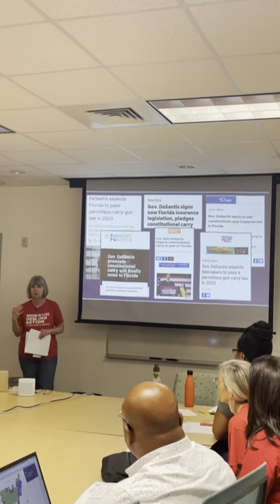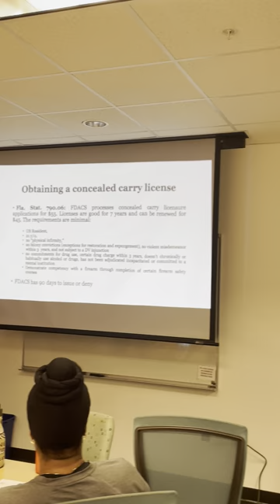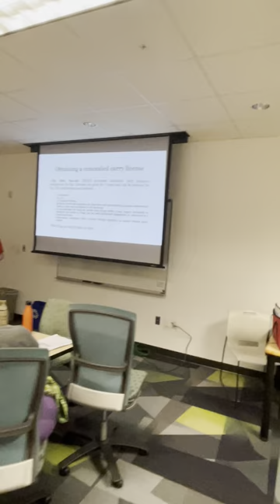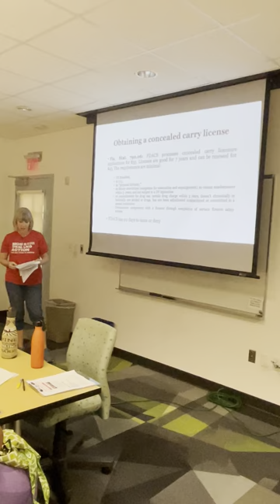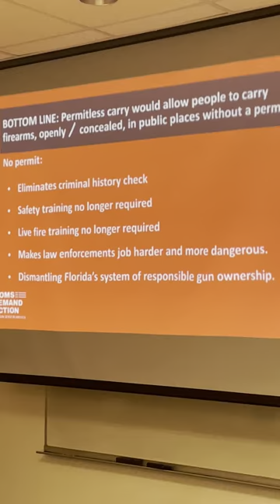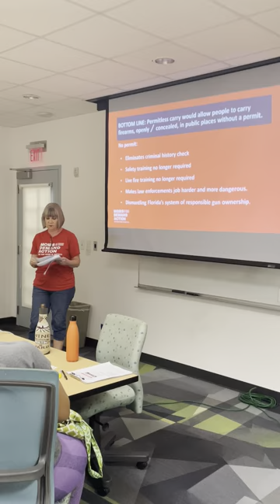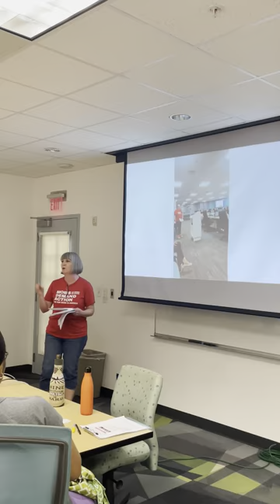Intro to Permitless Carry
The Legislative Lead for Moms Demand Action-Broward gives a presentation on Permitless Carry (also known misleadingly as 'Constitutional Carry').